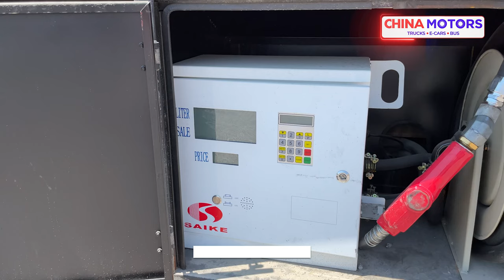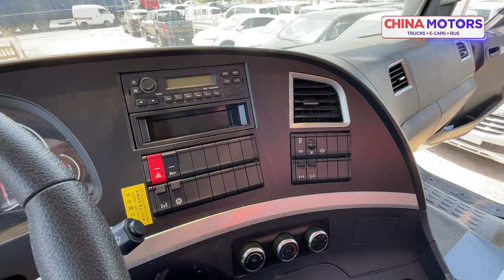SHACMAN Бензавоз нархи қанча? | CHINA MOTORS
SHACMAN Бензавозларни бошланғич қанча тўлов билан харид қилса бўлади?